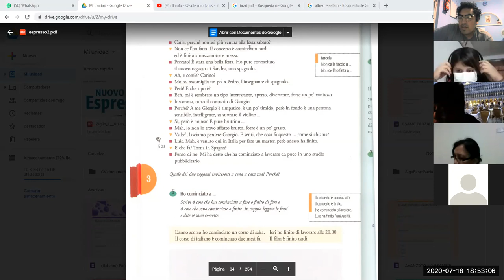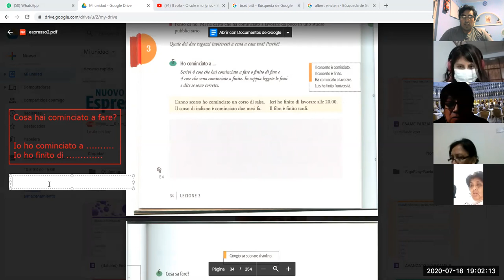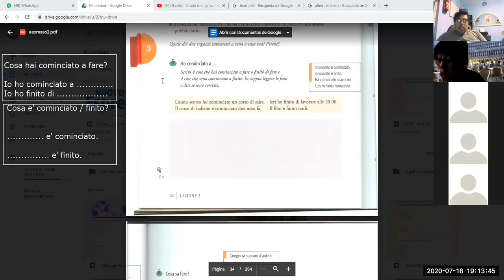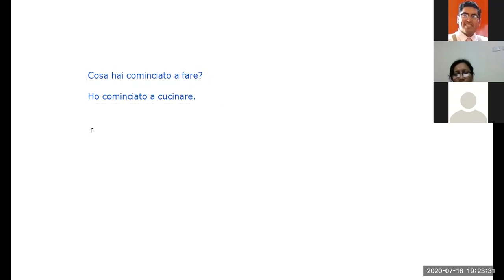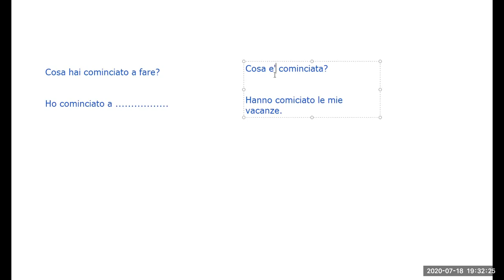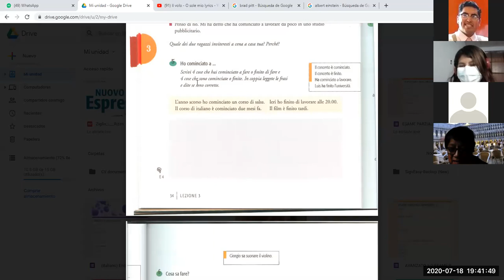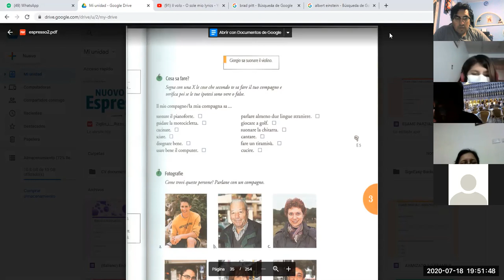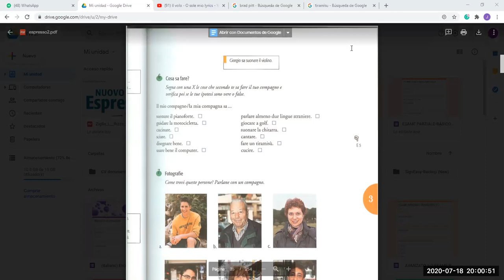SABATO 18 - LEZIONE: PARTE 2 (AVANZATO 1-2)